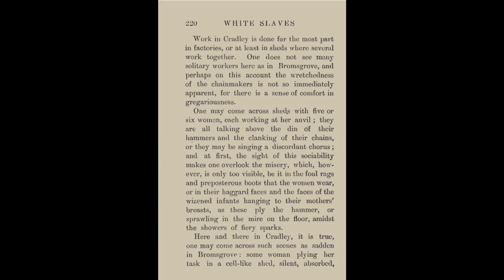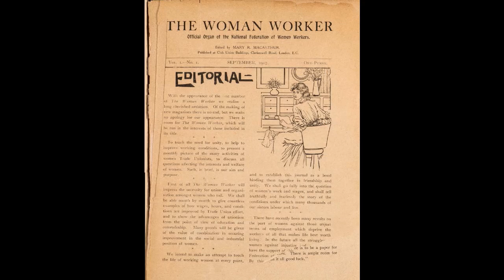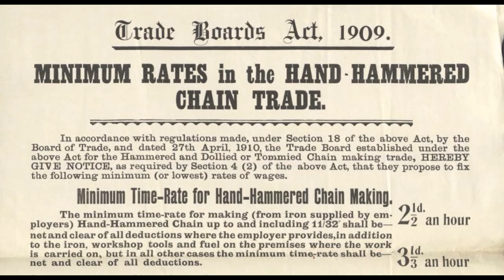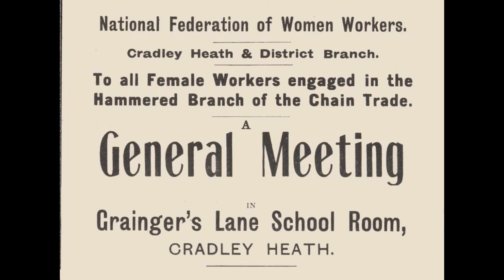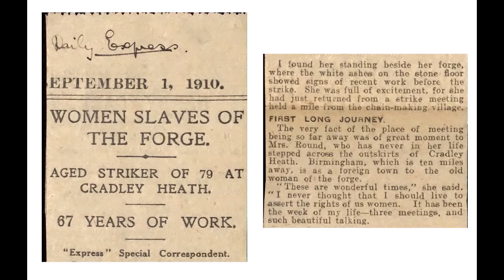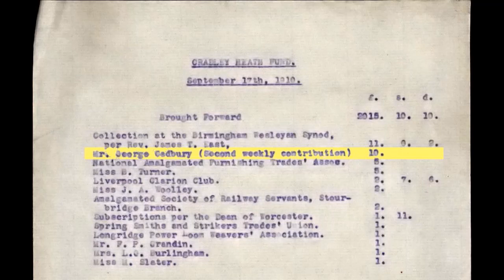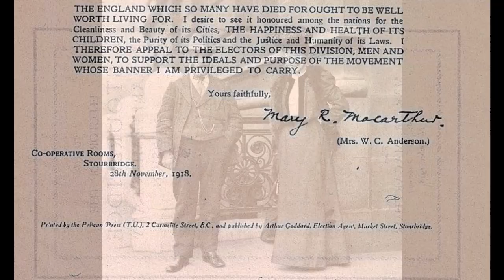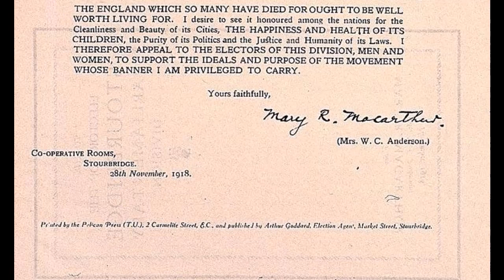Mary Macarthur and the Cradley Heath Lockout - Andrew Homer (Virtual Heritage Group)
In 1910, the chain making women of Cradley Heath downed their tools and went on strike under the leadership of Mary Macarthur and the National Federation of Women Workers. Although the strike or ‘lockout’ was about local wages, it was to have national repercussions. The authority of the newly formed trade boards to address the plight of workers in the sweated industries, and enforce minimum wages, was about to be tested right here in the Black Country.

This is the second talk given by the Virtual Heritage Group, it took place via 'Zoom' on Wednesday, March 8th at 7.30pm, which was internationalwomensday .

Speaker: Andrew Homer
Along with:  Chris Baker
Moderator: George McFadyen

'Women in Industry at BCLM' from @BClivingmuseum
BCLM retains the copyright and the video is reproduced here by their kind permission.

Selected sources and further reading:

Books
Barnsley, T., Breaking Their Chains: Mary Macarthur and the Chainmakers’ Strike of 1910 (London, 2010).

Homer, A., A Black Country Miscellany, Second Edition (Sedgley, 2022).

Hunt, C., Righting the Wrong: Mary Macarthur 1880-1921. The Working Woman’s Champion (West Midlands, 2019).

Moss, R., Chain and Anchor Making in the Black Country (Stroud, 2013).

Sherard, R. H., The White Slaves of England (London, 1897).

Thom, D., Nice Girls and Rude Girls (London, 1998).

Woolley, R., Gi It Sum 'ommer Midland tales (West Midlands, 1979).

Online Resources
Women Chain Makers Be Anvil or Hammer! - National Education Union pdf download

"Rouse, Ye Women": The Cradley Heath Chain Makers' Strike, 1910 - Warwick University Modern Records Centre

Timestamps:
00:00:00 - Welcome & Introduction
00:08:28 - BCLM Women in Industry
00:11:38 - Main Presentation
00:54:48 - Q+A & Conclusion